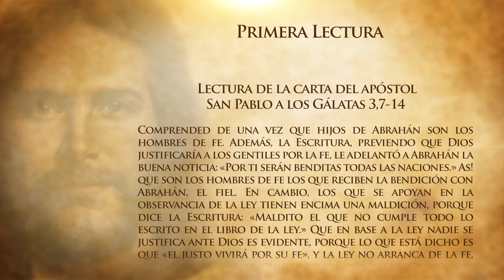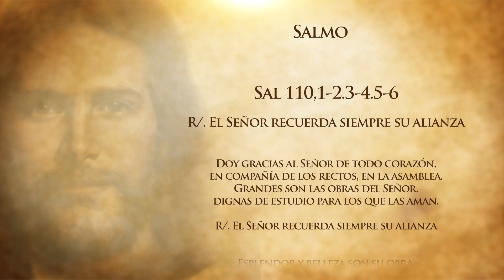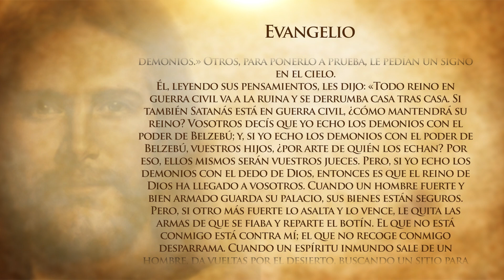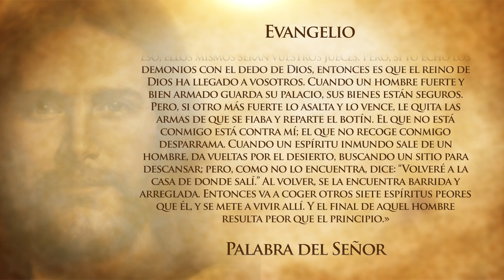Evangelio Del Día (Octubre 7 De 2016) - Tele VID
Primera Lectura:
Lectura del la carta del Apóstol San Pablo a los Gálatas (3,7-14).
Salmo 110,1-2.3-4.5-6 R/ (El Señor recuerda siempre su alianza).
Santo Evangelio: Lectura del santo evangelio según San Lucas (11,15-26)